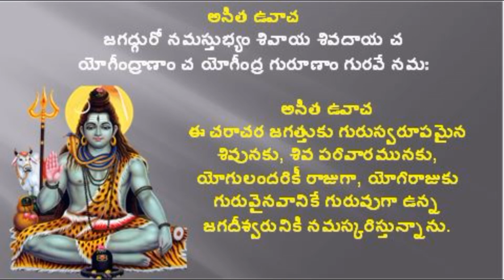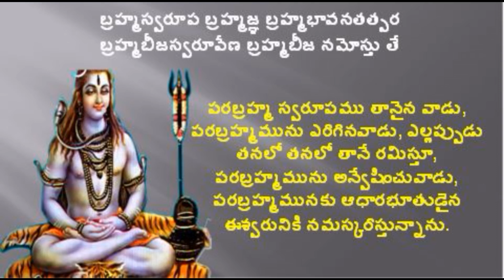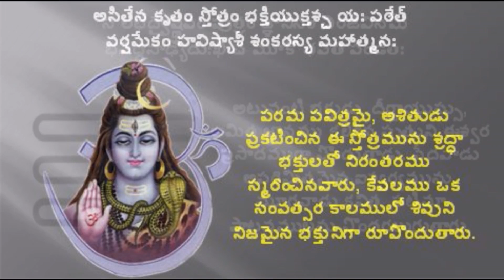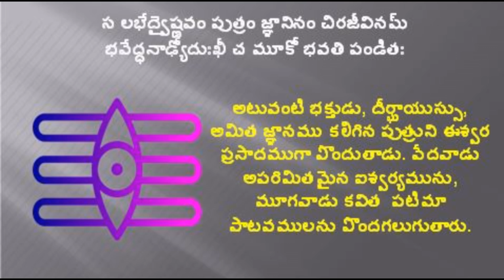ASITHA KRUTHA SRI SIVA STOTRAM/LORD SHIVA/FOR HAPPY MARRIED LIFE/FOR GETTING GOOD CHILDREN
Hi
ABOUT THIS VIDEO:
Asistha Krutha Sri Siva Stotram is presented by Lord Brahma, to the great sage Prachethasa which in turn was given by Prachethasa to his son Asitha. This is a very powerful hymn in the praise of Lord Shankar. If recited with strong faith and devotion, it fulfills all worldly desires like peace, prosperity, marriage to the unmaaried, good children and finally the salvation.
(PRAYER IN TELUGU)
అసిత ఉవాచ –
జగద్గురో నమస్తుభ్యం శివాయ శివదాయ చ |
యోగీంద్రాణాం చ యోగీంద్ర గురూణాం గురవే నమః || ౧ ||
మృత్యోర్మృత్యుస్వరూపేణ మృత్యుసంసారఖండన |
మృత్యోరీశ మృత్యుబీజ మృత్యుంజయ నమోస్తు తే || ౨ ||
కాలరూపః కలయతాం కాలకాలేశ కారణ |
కాలాదతీత కాలస్థ కాలకాల నమోస్తు తే || ౩ ||
గుణాతీత గుణాధార గుణబీజ గుణాత్మక |
గుణీశ గుణినాం బీజ గుణినాం గురవే నమః || ౪ ||
బ్రహ్మస్వరూప బ్రహ్మజ్ఞ బ్రహ్మభావనతత్పర |
బ్రహ్మబీజస్వరూపేణ బ్రహ్మబీజ నమోఽస్తు తే || ౫ ||
ఇతి స్తుత్వా శివం నత్వా పురస్తస్థౌ మునీశ్వరః |
దీనవత్సోఽశ్రునేత్రశ్చ పులకాంచితవిగ్రహః || ౬ ||
అసితేన కృతం స్తోత్రం భక్తియుక్తశ్చ యః పఠేత్ |
వర్షమేకం హవిష్యాశీ శంకరస్య మహాత్మనః || ౭ ||
స లభేద్వైష్ణవం పుత్రం జ్ఞానినం చిరజీవినమ్ |
భవేద్ధనాఢ్యోఽదుఃఖీ చ మూకో భవతి పండితః || ౮ ||
అభార్యో లభతే భార్యాం సుశీలాం చ పతివ్రతామ్ |
ఇహ లోకే సుఖం భుక్త్వా యాత్యంతే శివసన్నిధిమ్ || ౯ ||
ఇదం స్తోత్రం పురా దత్తం బ్రహ్మణా చ ప్రచేతసే |
ప్రచేతసా స్వపుత్రాయాసితాయ దత్తముత్తమమ్ || ౧౦ ||
ఇతి శ్రీబ్రహ్మవైవర్తే మహాపురాణే అసితకృత శివస్తోత్రమ్ |